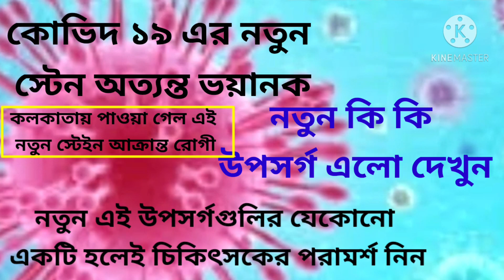যা আশঙ্খা করা হয়েছিল তাই সত্যি হল। পশ্চিমবঙ্গ তথা কলকাতাতেও পাওয়া গেল।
যা আশঙ্কা করা হয়েছিল। যার ভয়ে গোটা পৃথিবী দুশ্চিন্তায় রয়েছে সেই নতুন স্টেইন পশ্চিমবঙ্গ তথা কলকাতাতেও  পাওয়া গেল। বিস্তারিত জানতে ভিডিওটি দেখুন।